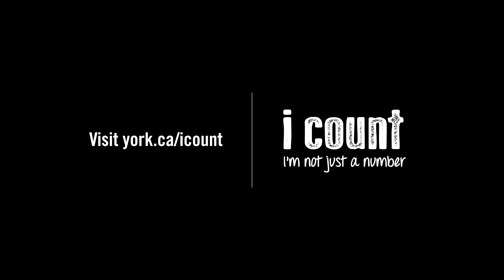“I count.” – Katie’s Story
Homelessness isn’t always easy to see.
Find out what York Region is doing to help.

“I count. I’m not just a number.”

york.ca/icount
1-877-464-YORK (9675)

These actors represent a real story of homelessness in York Region.